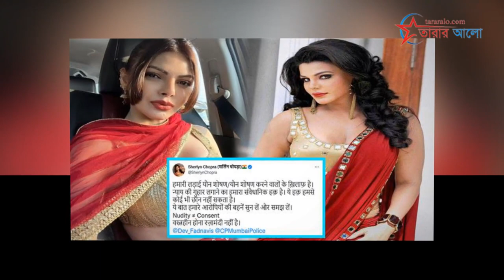রাখি সাওয়ান্ত গ্রেপ্তার | Rakhi Sawant arrested after Sherlyn Chopra's complaint.